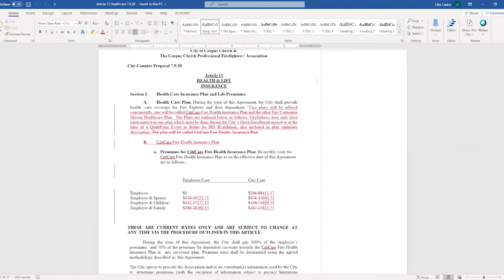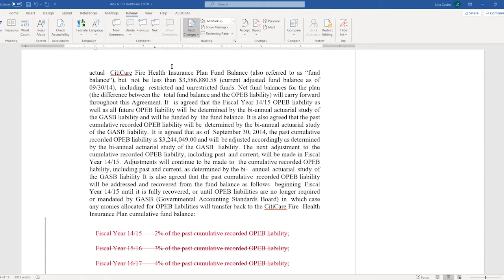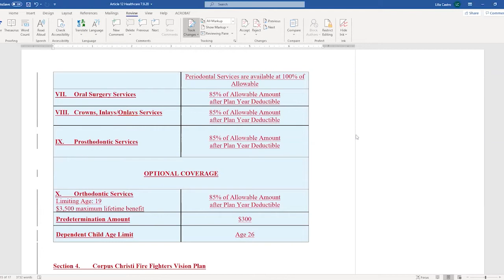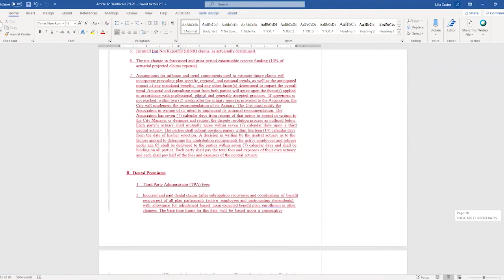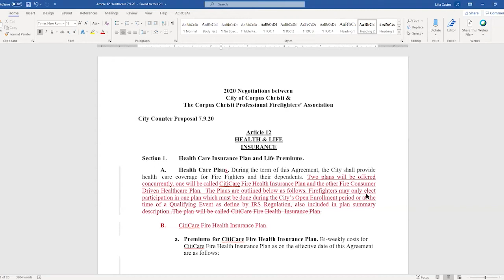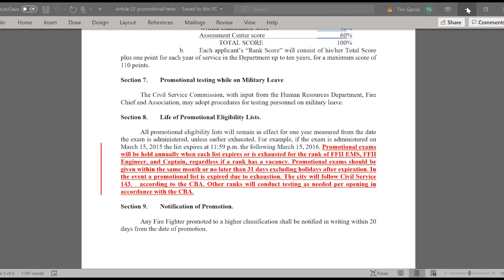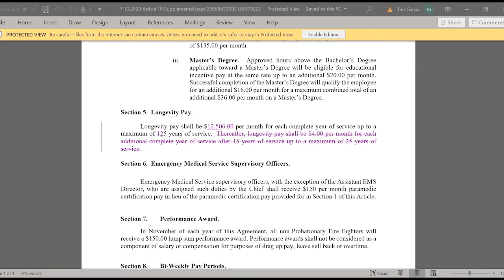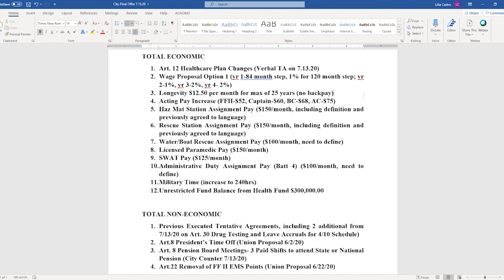CCFD Negotiations July 13, 2020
Corpus Christi Firefighter negotiations with the City of Corpus Christi